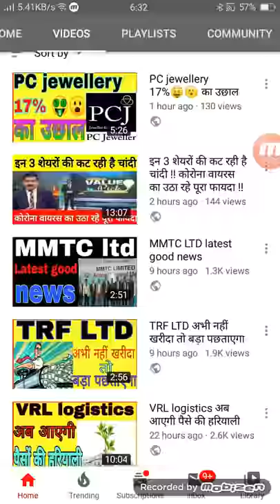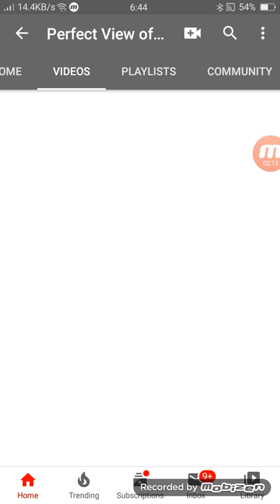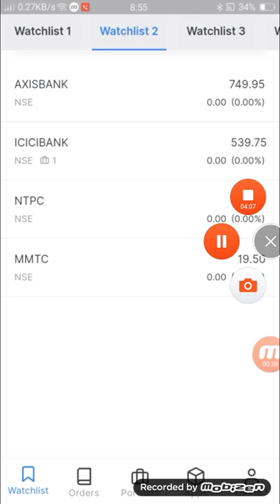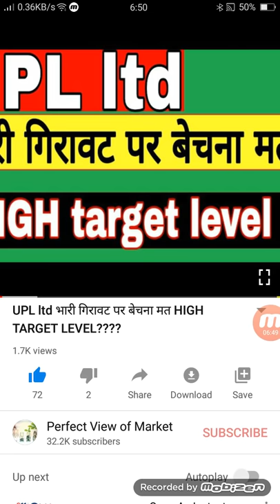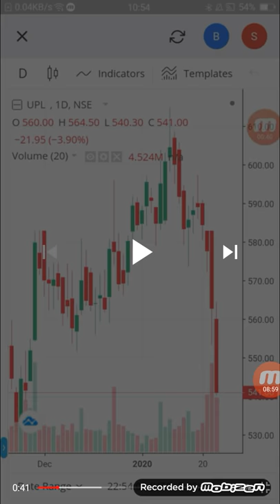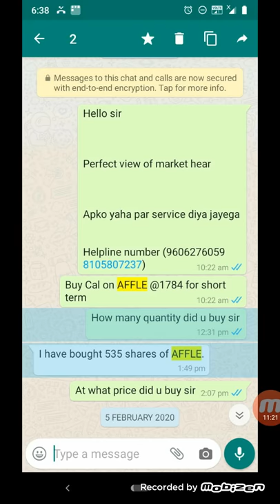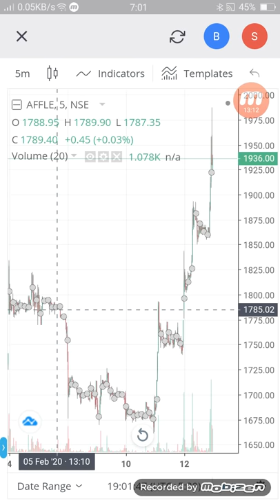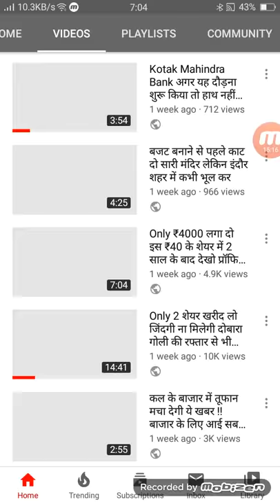₹20 का शेयर में ₹5000 लगा दो देखो जादू बंपर कमाई के शानदार मौके rocket